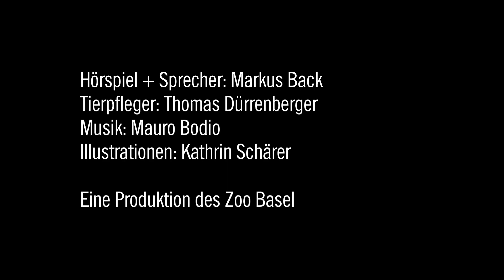Octi der Schlaumeier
Tintenfisch „Octi“ lebt im Vivarium und ist ein richtig schlaues Kerlchen. Er erzählt euch darum gleich selbst, wie er im Vivarium lebt und was er alles kann! In den nächsten sieben Folgen stellt er euch auch seine Freunde aus dem Vivarium vor. Denn auch diese können Dinge, über die wir Landbewohner nur so staunen.